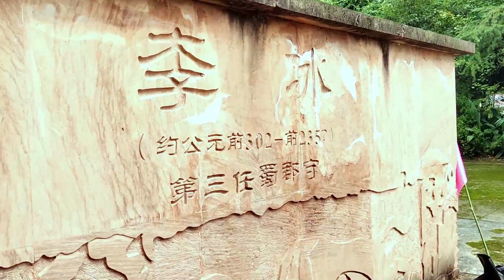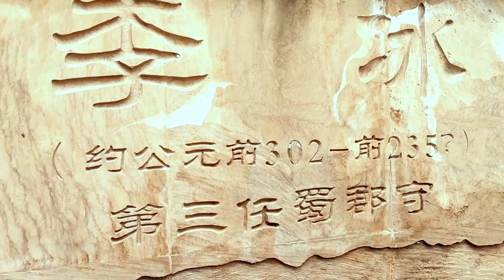少有人知的俨然王陵气派的李冰陵，是为秦代修建了都江堰的蜀郡郡守李冰在成都什邡而建立的一座古朴且恢宏大气的陵园，没有都江堰就没有今天安宁富庶的成都平原，没有李冰就没有都江堰